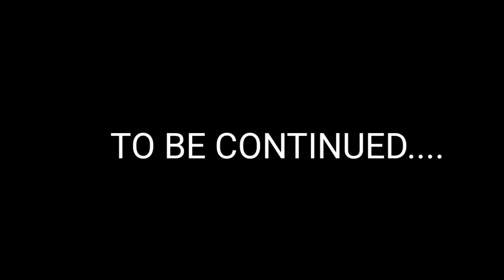The grind for something-1 //GRIND//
Hi friends my is Althaf from nandyal district.

Become ESports players is one of the dream.

🎮BGMI DETAILS:-

🎮IGN                   :-Ł۝D๛ESTRO

🎮Playing since :-2018

🎮Clan name     :-Ł۝D

📱DEVICE DETAILS:-

📲INFINIX G20 PRO

📲DIMINSITY 8200 ULTIMATE PROCESSOR

📲90FPS SUPPORTED

🖥STREAMING PLATFORM DETAILS

🖥TURNIP ANDROID APPLICATION

🖥STREAM TUNINGS:-8.00PM TO 12.00AM